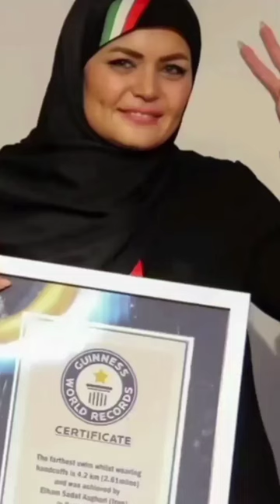اولین خانوم ایرانی که توانست رکورد گینس رو بزند